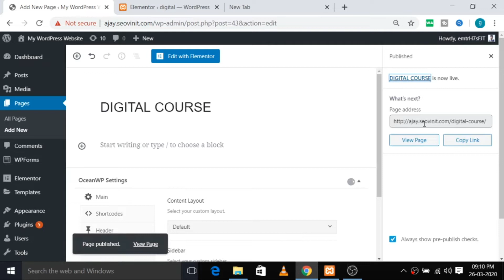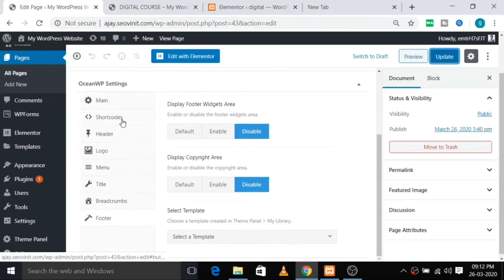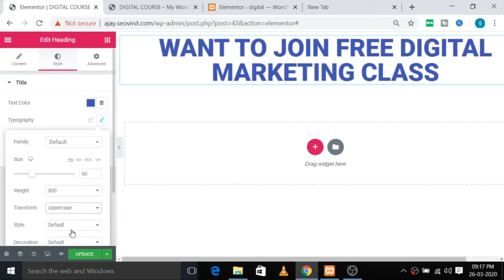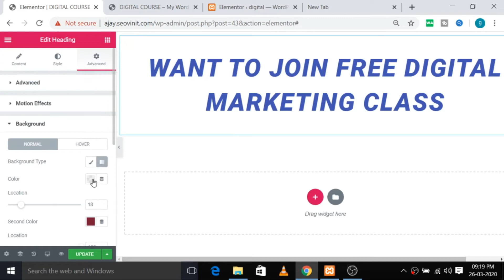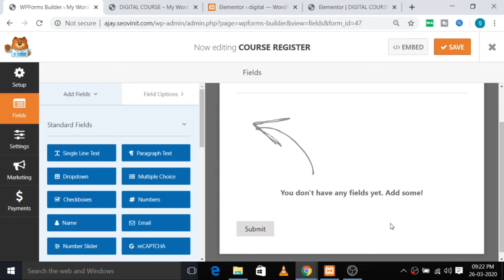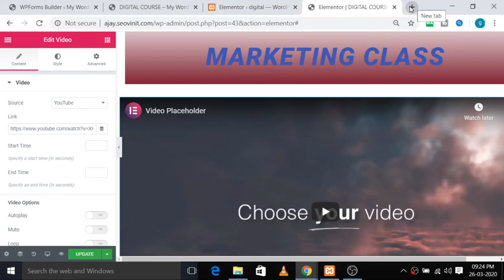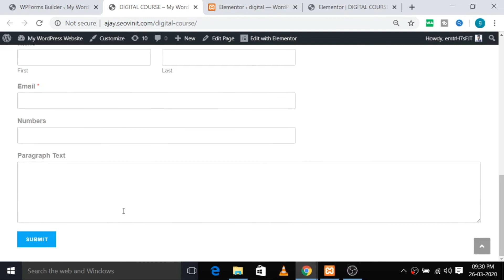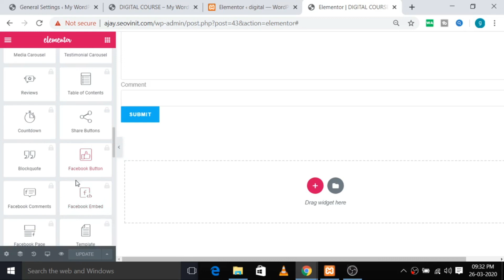How to create Landing Page in WordPress With in 20 min Lesson no-16 |GIITM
Muradnagar, Ghaziabad